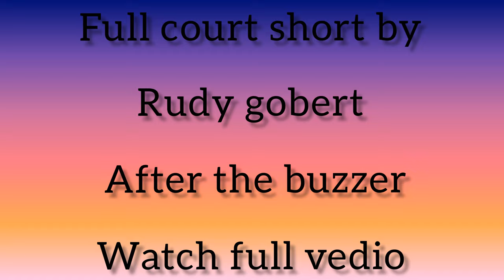Rudy Gobert Hit Full Short ! Rudy Gobert Hits Full Court Short After The Buzzer ! NBA Best MOMENT !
Rudy Gobert Hit Full Short ! Rudy Gobert Hits Full Court Short Just  After The Buzzer ! NBA Best MOMENT !

NBA BEST HIGHLIGHTS ! NBA BEST MOMENT OF THE DAY !